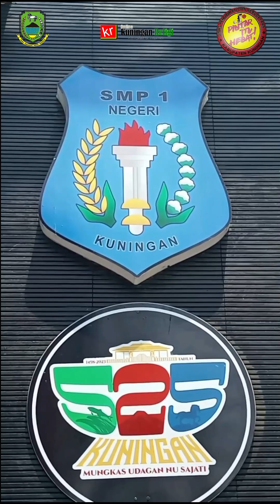Launching Pimda Nyawah | Pimpinan Daerah Menyapa Siswa di Sekolah Kabupaten Kuningan 2023